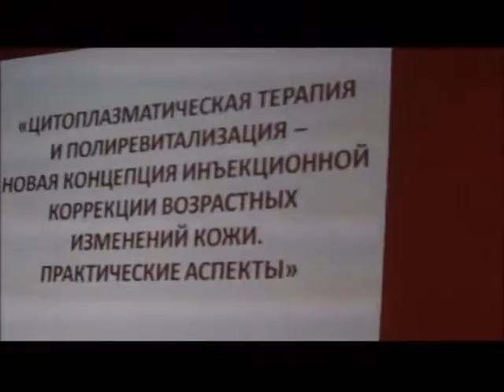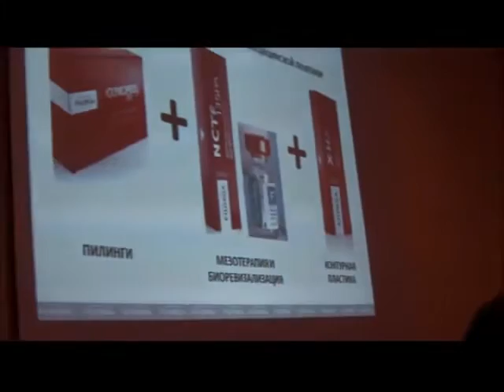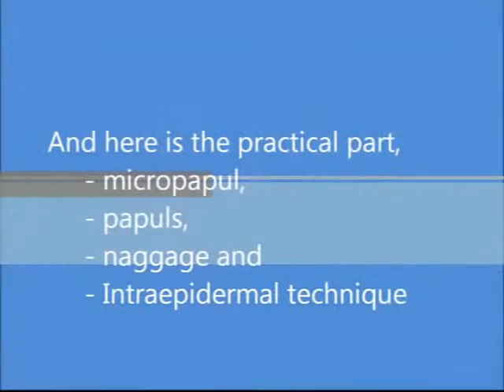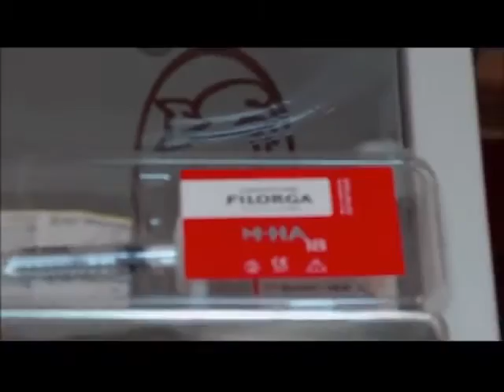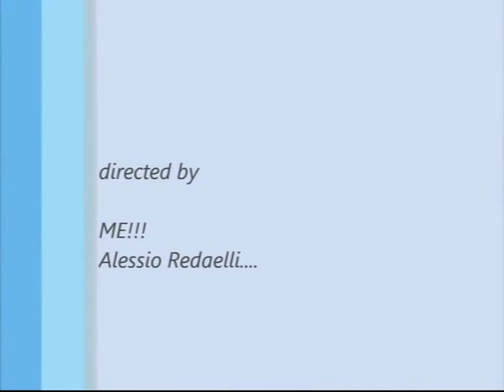Redaelli Alessio's Master Classes facial Mesotherapy with Stella Raytzeva and Filorga Products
mesotherapy is a particular technique not so diffused and known in the world. Many doctors think to perform a good technique while it is not! In the movie it is possible understand from a famous russian doctor Stella Raytzeva!